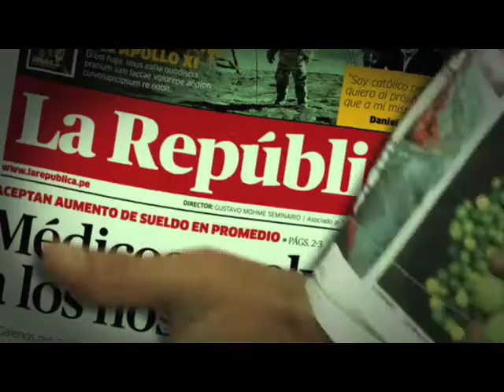Los domingos descubre el nuevo look de La República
Equipo Creativo: Inhouse de Grupo La República Publicaciones: Eduardo Cáceres, Jonathan Nomberto, Daniel Taipe
Jefe de producto: Javier Barraza
Creativo: Oscar García
Productora: 3 Editores
Director: Eddy Romero
Edición: Caco Luna
Casa de audio: Sordo